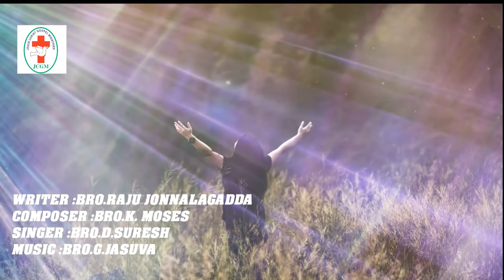2019 New Telugu Christian Song || నా యేసయ్య // Naa Yesaiah || Raju Jonnalagadda || Ezra shastry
2019 New Telugu Christian Song || నా యేసయ్య // Naa Yesaiah || Raju Jonnalagadda || Ezra shastry

                             *** గమనిక ***
( మీరు పాడిన, రచించిన పాటలు ఈ మా ఛానల్ లో ప్రసారం చేయుటకు మమ్మల్ని సంప్రదించగలరు... )

Special Thanks To : Images, Pictures and Videos Owners belongs to the Video.